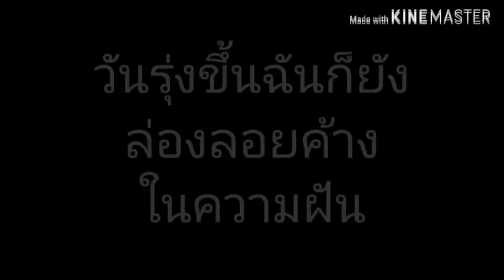Jishou mushoku//glmv// gacha life(ver.Thai)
Jishou Mushoku
Thai lyrics by TAMichi